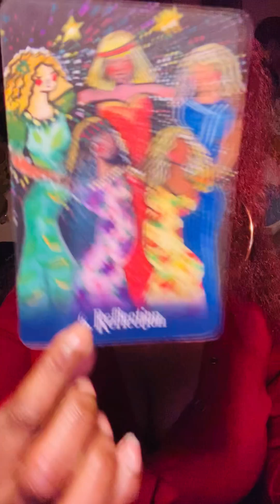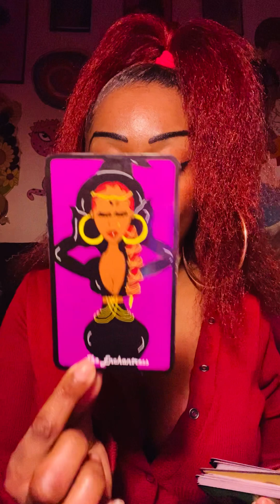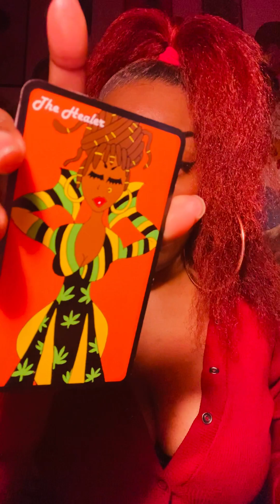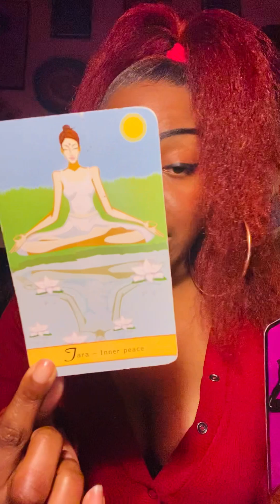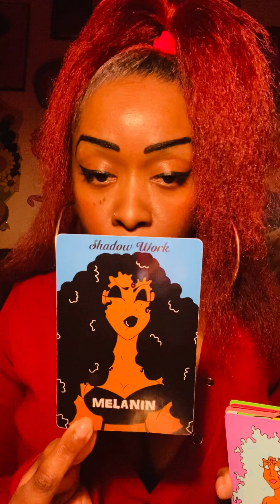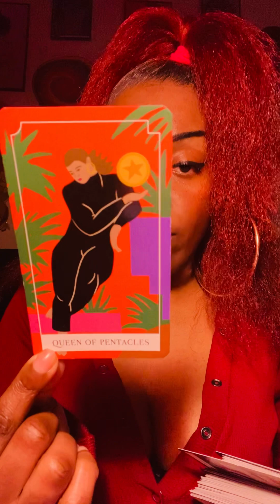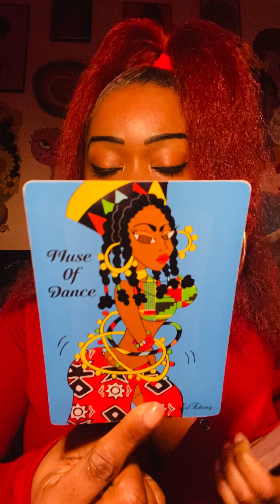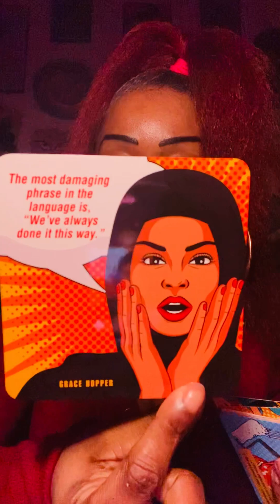Virgo April 2023🌹TRYING TO DISRUPT YOUR ENVIRONMENT. THEY’RE ANGRY BECAUSE YOU’RE AT PEACE 🧘🏾‍♀️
£LaEbony30